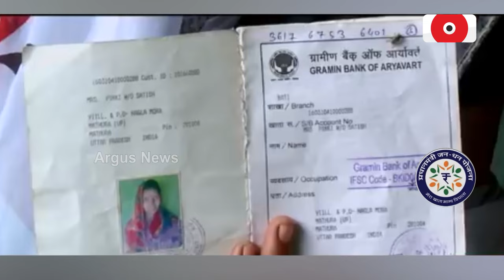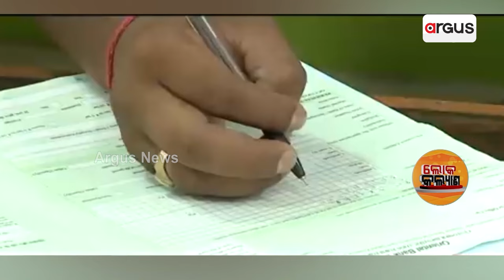Loka Kalyan || ପିଏମ୍ ଜନ ଧନ ଯୋଜନା ଯୋଗୁଁ ସମସ୍ତେ ଖୋଲିପାରୁଛନ୍ତି ବ୍ୟାଙ୍କ ଆକାଉଣ୍ଟ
ପିଏମ୍ ଜନ ଧନ ଯୋଜନା ଯୋଗୁଁ ସମସ୍ତେ ଖୋଲିପାରୁଛନ୍ତି ବ୍ୟାଙ୍କ ଆକାଉଣ୍ଟ